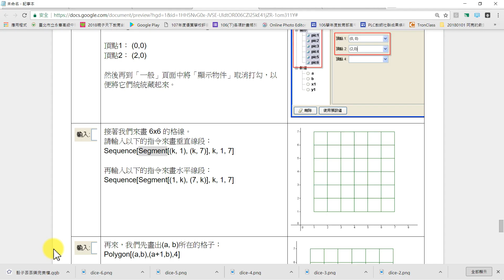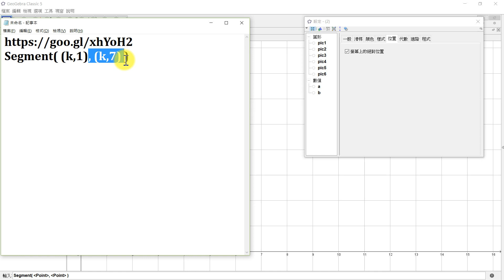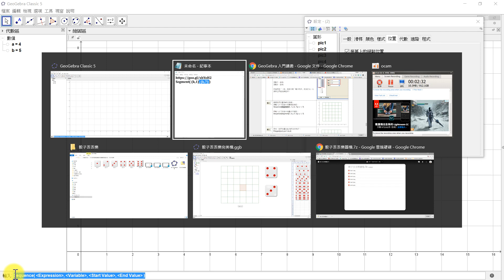骰子丟丟樂 4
用GeoGeBra做骰子丟丟樂